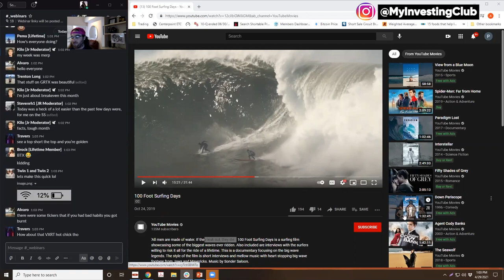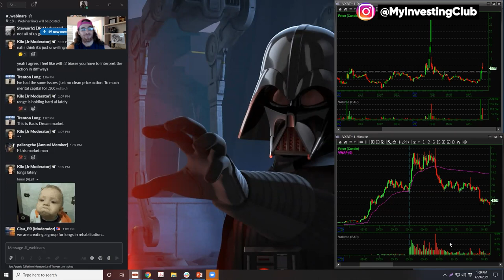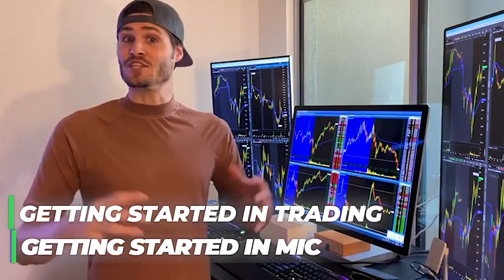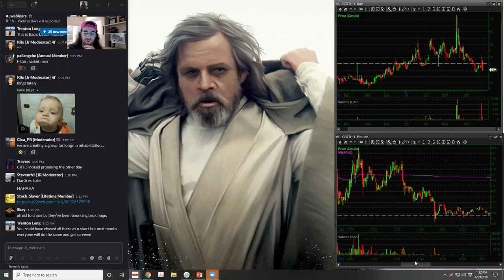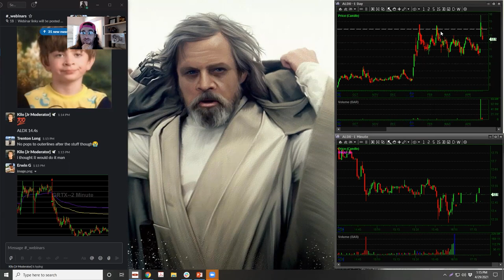Lessons Every Day Trader Should Know Before They Start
Follow us as we show you some common lessons every trader should know before starting!